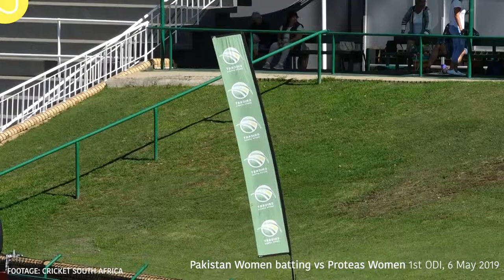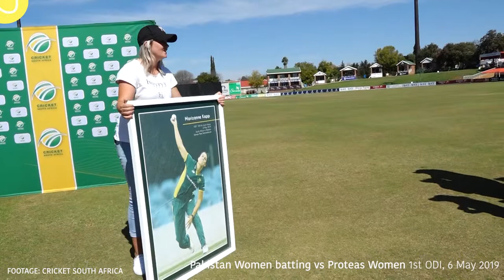Pakistan Women power to 8-wicket win over Proteas Women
The Pakistan Women got off to the perfect start to their three-match ODI series against the Proteas women at Senwes Park in Potchefstroom on Monday.

Pakistan inflicted a devastating blow to the Proteas by recording an emphatic eight-wicket win in Marizanne Kapp's 100th ODI.

Pakistan rolled the Proteas out for just 63 runs from 22.5 overs, which is their second-lowest score in ODIs. Chloe Tryon (21) and Mignon du Preez (18) were the only two Proteas batters to make it into double figures.

Off-break bowler and former captain Sana Mir was the star turn in the innings, weaving her magic around the hosts to pick up 4/11 from six superb overs.

Pakistan knocked off the runs without much fuss, with Javeria Khan scoring an undefeated 34 off 43 balls (with 7 fours) as they raced to victory with 212 balls in hand.

Match two of the series takes place at Senwes Park on 9 May 2019, with play starting at 10:00 SAST. Entrance is free.